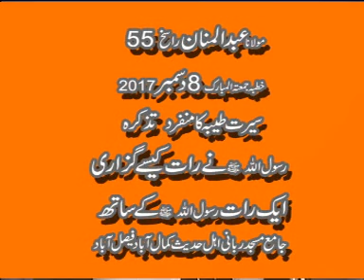Seerat e Teba by Abdul Manan Rasikh 8=12=2017سیرت طیبہ کا منفرد پہلو ایک رات رسول اللہ کے ساتھ